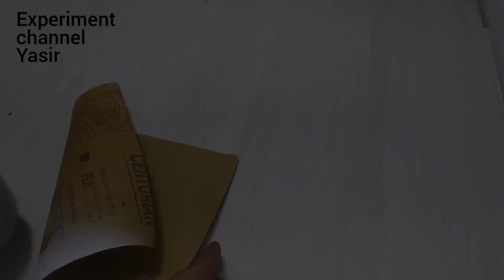mini portable bluetooth speaker easy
experiment channel Yasir